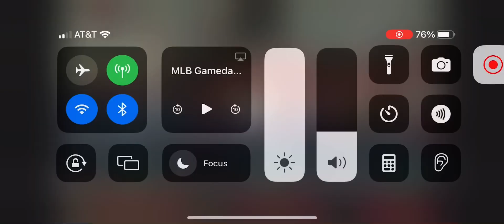Nolan Schanuel 2 Run Home Run (15th Home Run Of 2024)